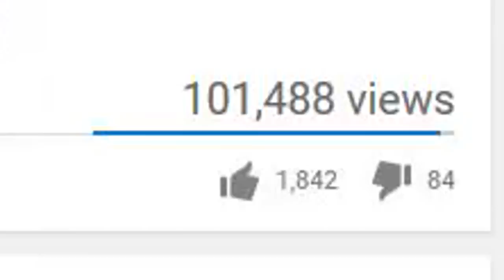10 WWE Superstars You Forgot Actually Exist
10 WWE Superstars You've Probably Forgot About